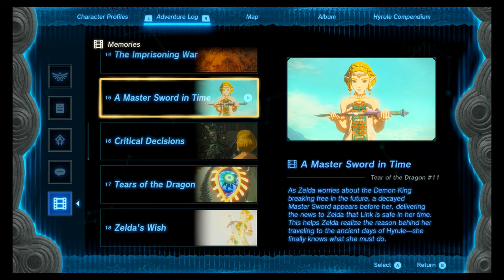Zelda Tears of the Kingdom Blind LP (4K60) Part 68 - Final Shrines (1/2)